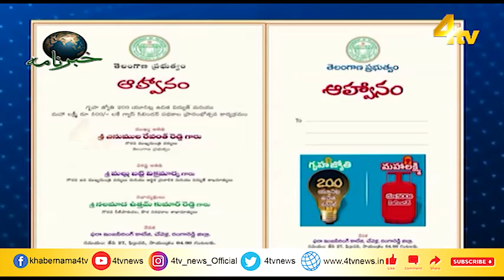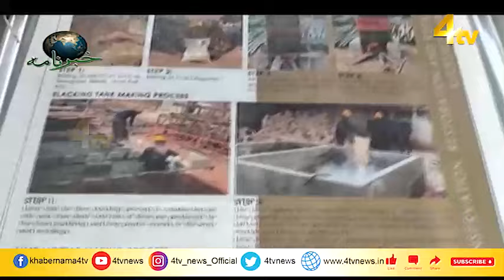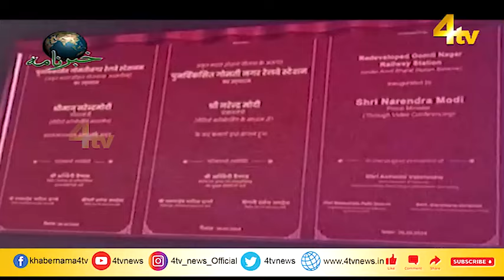4tv Khabarnama | 26 February 2024 | 4tv News